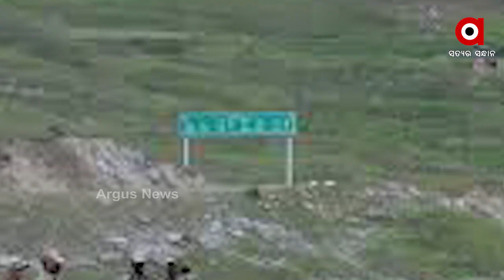ଗଲୱାନ୍ ସଂଘର୍ଷର ଗୁମର ଖୋଲିଲା ଆମେରିକାନ୍ କମିଶନ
ଜୁନ୍ ୧୫ ତାରିଖରେ ଚୀନ ଏବଂ ଭାରତର ସୈନ୍ୟଙ୍କ ମଧ୍ୟରେ ଗଲୱାନ୍ ଘାଟିରେ ଯେଉଁ ଭୟଙ୍କର ରକ୍ତାକ୍ତ ସଂଘର୍ଷ ଘଟିଥିଲା ତାହା କୌଣସି ଆକସ୍ମିକ ଘଟଣା ନଥିଲା । ବରଂ ଏପରି ଘଟଣା ପାଇଁ ବହୁପୂର୍ବରୁ ଯୋଜନାର ରୂପରେଖ ପ୍ରସ୍ତୁତ କରିଥିଲା ଚୀନର ପ୍ରତିରକ୍ଷା ବିଭାଗ ଏବଂ ପିପୁଲ୍‌ସ ଲିବରେସନ୍ ଆର୍ମି ବା ପିଏଲ୍‌ଏ ...
ଅଧିକ ଖବର ପାଇଁ ଡ଼ାଉନଲୋଡ କରନ୍ତୁ “Argus News” ଆପ୍